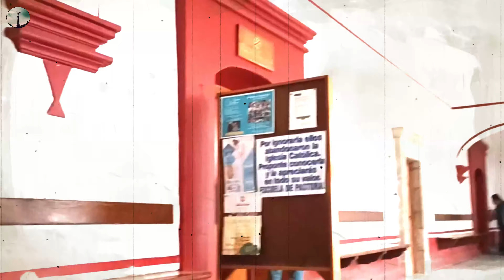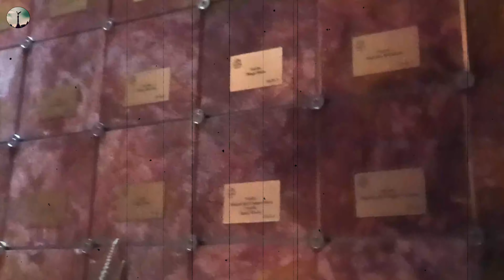San Jacinto, CDMX | 400 años de Historia y Tradicion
Una visita a una de las iglesias más antiguas de la Ciudad de México, la iglesia de san jacinto con casi 400 años, ubicada al sur de la capital en el barrio de San Ángel, acompañenme...